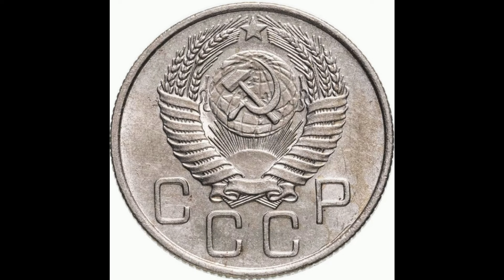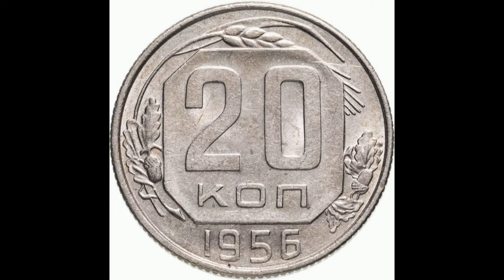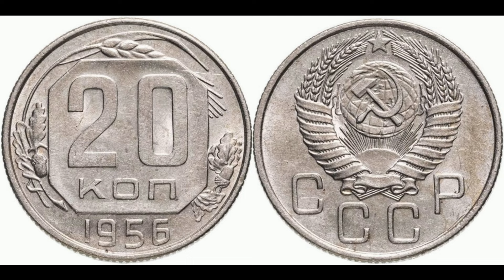Реальная цена и обзор монеты 20 копеек 1956 года. Разновидности. СССР.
Coin 20 kopecks 1956. USSR. Сегодня на обзоре монета 20 копеек 1956 года. В данном видеообзоре Вы узнаете параметры монеты, реальную стоимость, все разновидности и конечно же цены на них, если таковые известны. СССР.